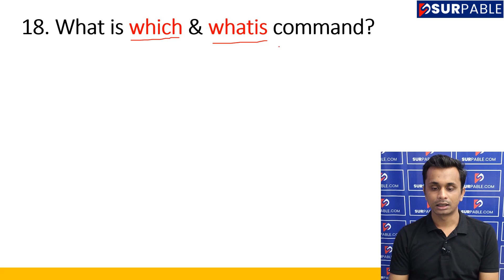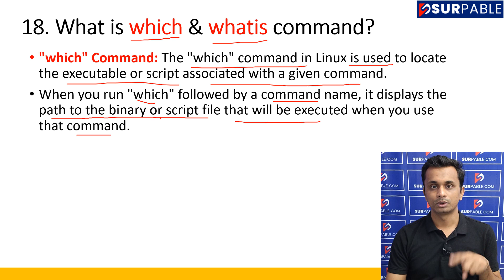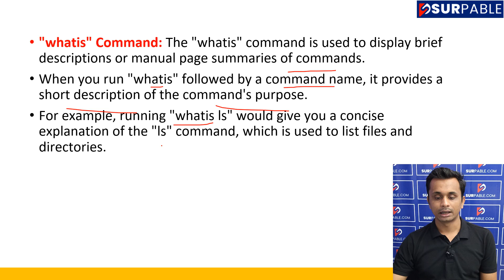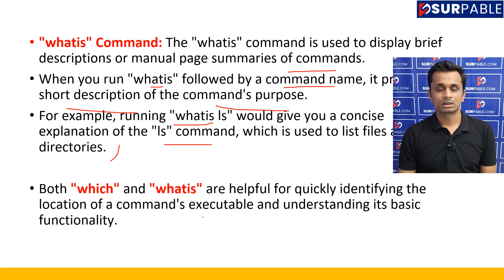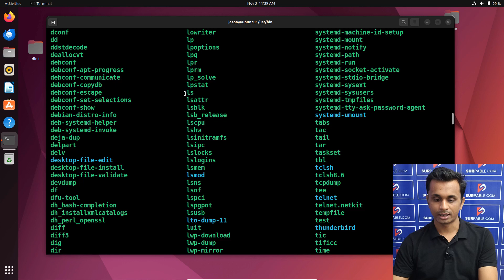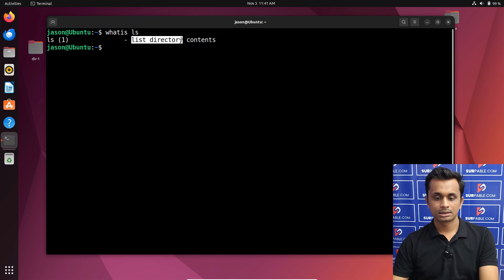which and whatis Command in Linux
In this informative video, we delve into two fundamental Linux command-line tools: 'which' and 'whatis.' These commands serve distinct yet crucial purposes in your Linux journey. Whether you're a Linux beginner or an experienced user, this video provides a comprehensive guide on understanding and using 'which' and 'whatis' effectively.

Here's what we'll cover:

1. **'which' Command**:
   - Introduction to 'which': Learn how 'which' helps you locate the executable file associated with a given command, making it an invaluable tool for command discovery.
   - Practical Usage: Explore real-world examples of using 'which' to find the precise location of essential commands in your Linux system.

2. **'whatis' Command**:
   - Introduction to 'whatis': Discover how 'whatis' provides concise descriptions of Linux commands, offering quick insights into their functions.
   - Practical Usage: See how 'whatis' simplifies the understanding of commands by providing brief and informative descriptions.

3. **Comparison and Complement**: Understand the unique roles that 'which' and 'whatis' play in your Linux command-line journey. They complement each other to enhance your efficiency and knowledge.

4. **Best Practices**: Learn the best practices for using 'which' and 'whatis' to streamline your command-line experience and boost your productivity.

By the end of this video, you'll have the knowledge and skills to confidently use 'which' and 'whatis' in Linux, empowering you to locate commands and understand their functions.